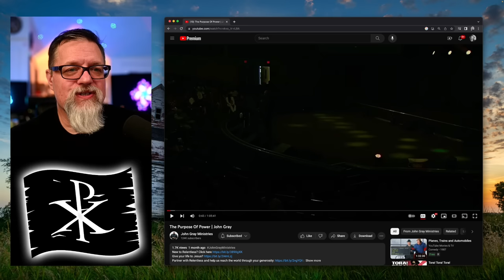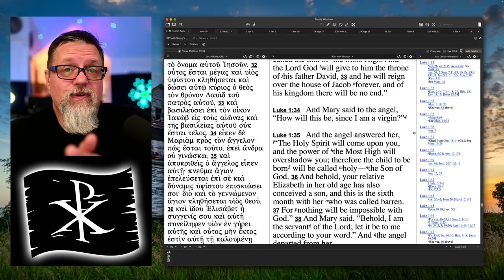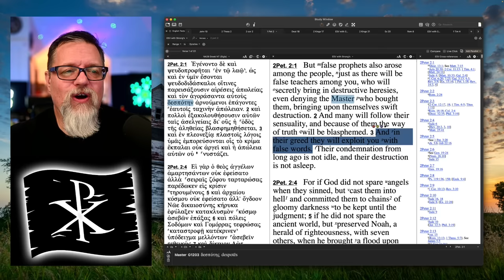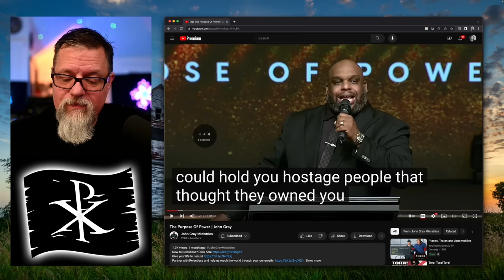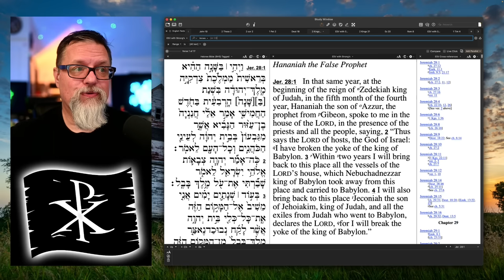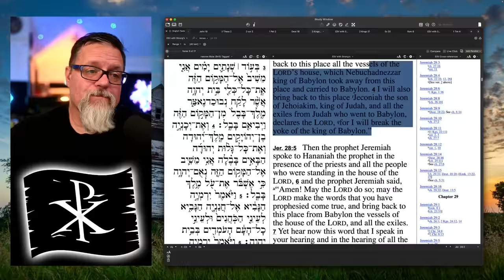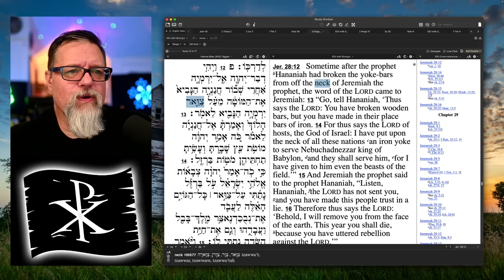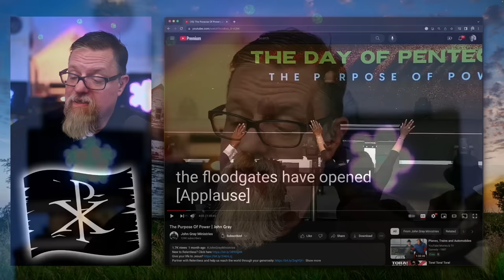F4F | John Gray Causing People to Trust in Lies